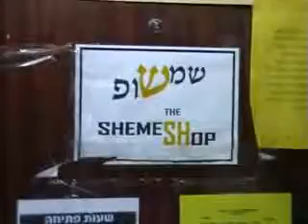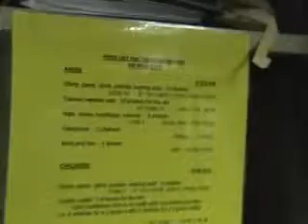The first ShemeshShop In Ramat beit Shemesh.flv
A tour of the first Shemesh Shop in Ramat Beit Shemesh.  The shop which is managed by Lemaan Achai has since moved and expanded.